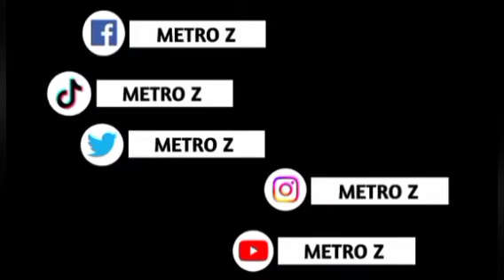Indahnya Nuansa Alam Samosir Ternodai Oleh Pembakaran Hutan Secara illegal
SUMUT - Samosir Indah Kepingan Surga Telah Ternodai Oleh Oknum-oknum Pembakar Hutan Dan Tampak Jelas Atas Kepentingan Kelompok Atau Perusahaan Dan Pribadi Sejumlah Orang Yang Tidak Bertanggung Jawab.

Dari Siang Hingga Sampai pada malam ini Tanggal 6 Agustus Tahun 2022, Tepatnya Pada Hari Sabtu tim gabungan Pemkab  dari Samosir adalah BPBD , Satpol PP, Damkar dan Tim Kecamatan serta Desa bersama TNI, Polri, berusaha memadamkan Kebakaran Hutan dan Lahan yang telah terjadi di wilayah Kecamatan Sianjurmulamula dan Harian.